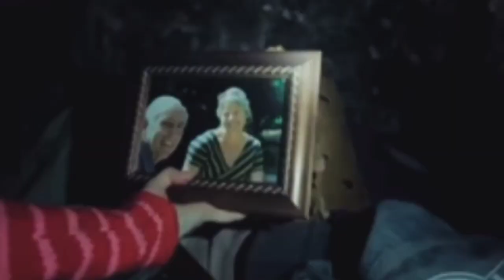The Visit (2015) Film Explained in Hindi/ Urdu | Horror Visit Escape Story Summarized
Two children spend a week at their grandparents' house while their single mom goes on a relaxing vacation with her boyfriend. Becca decides to film a documentary about her grandparents to help her mom reconnect with her parents, and to find out some things about her parents as well. While filming, Becca and her little brother Tyler discover a dark secret about their grandparents.